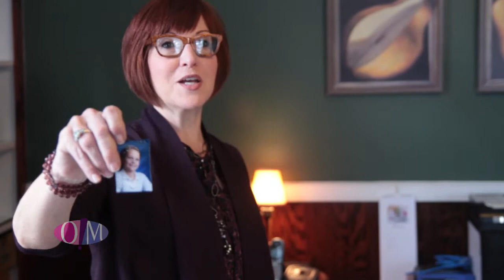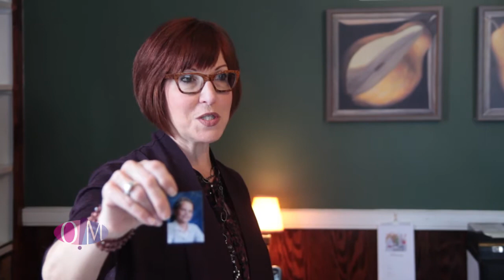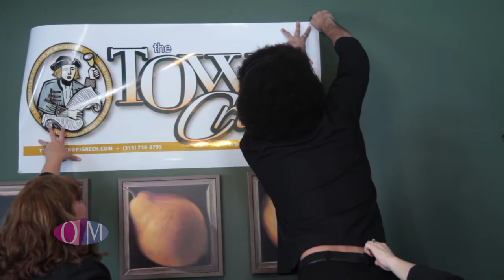Town Crier Tidy - Segment #3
The unveil of Andi's "small but mighty" office space is here! The space is transformed into a welcoming, organized office that she is now proud to have visitors to. Come see how it turned out!